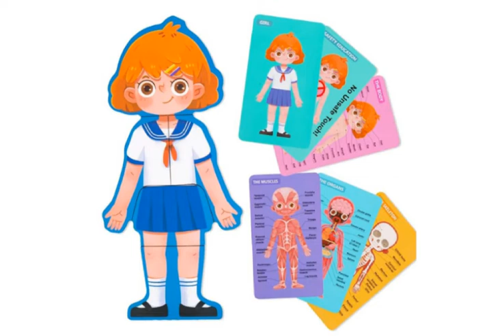بعض من ألعاب تنمية المهارات والتحدى والذكاء التى سوف أقوم بعرضها وشرحها إن شاء الله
لا تتخيلو مدى ما أبذله من جهد ووقت طويل حتى أقدم لكم هذه الألعاب فى أبسط أسلوب وشرح حتى يستفيد بها الأطفال [بارك الله لكم جميعاً]، فلا تبخلوا علينا بالدعم والإشتراك والتفاعل مع القناة، لأن هذا سوف يشجعنى كثيراً ويحمسنى على تقديم المزيد.